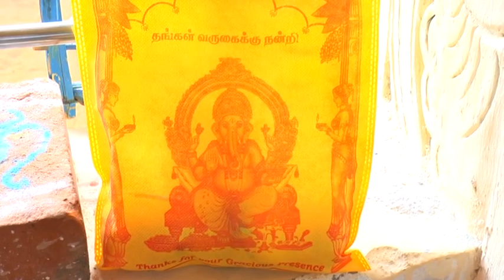Sivankudiyetru utchinimagali Amman kovil kumbapisegam | part 5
Sky guys